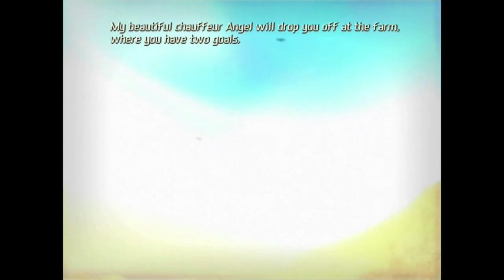Total Overdose Gameplay PC || PART - 2 || Smash The Stash || Steal The Wheels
Hey guys !!
My name is Akash Mishra. You can also suggest me that which game I should try next in the comment section.